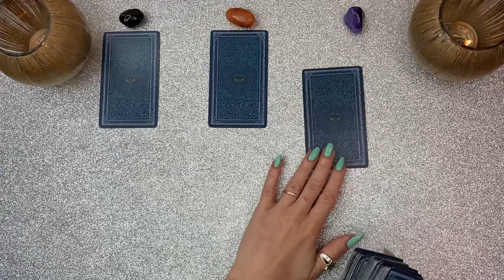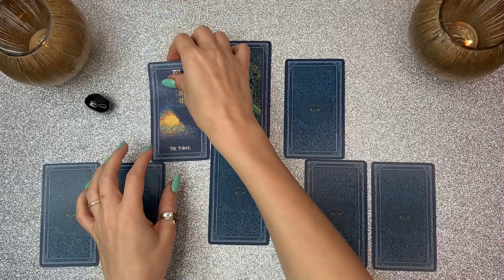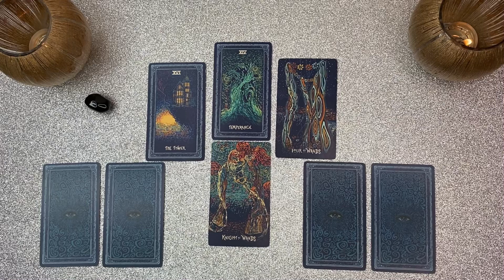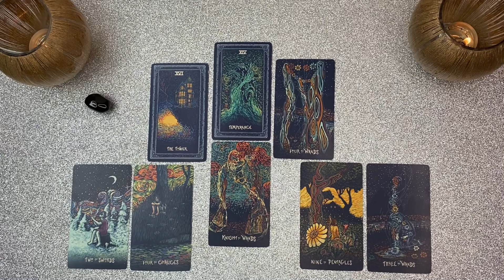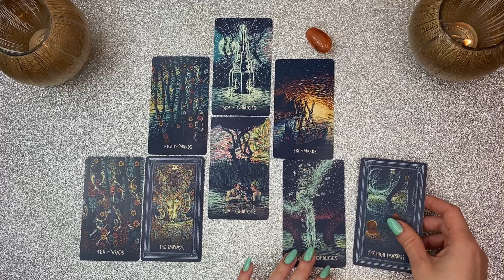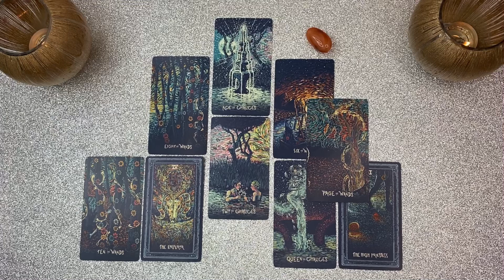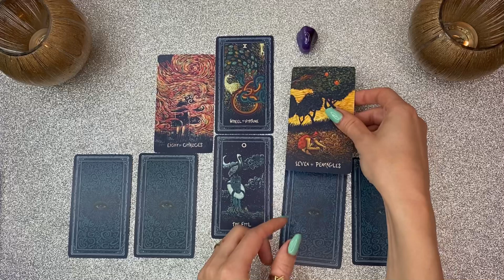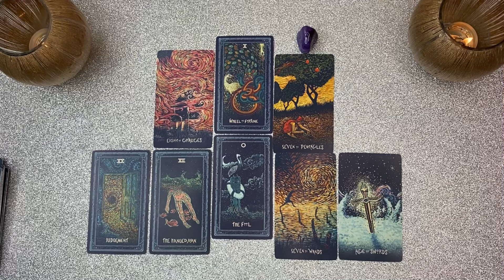К ЧЕМУ ПРИСНИЛСЯ СОН? ТАРО РАСКЛАД ♠️♥️♣️♦️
К чему приснился сон? Этот таро расклад определит почему вам приснился тот или иной сон. Если вам интересно узнать причинно-следственные связи между вашими снами и жизнью, то этот расклад таро именно для вас. Подключайтесь, выбирайте свой вариант и внимательно слушайте информацию, которая к вам идет.

Тайм коды:
00:00 - вступление
02:32 - 🔮1 вариант
10:46 - 🔮2 вариан
17:52 - 🔮3 вариант

✅Помните, что это ОБЩИЙ расклад и он может не совпадать с вашей реальностью.